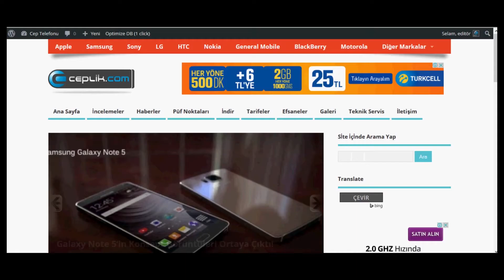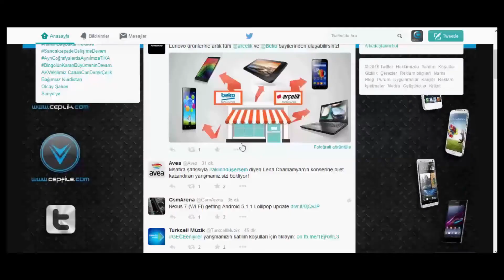Nokia E72 Modeline Nasıl Format Atılır?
Bir dönemin efsane modellerinden Nokia E72'nin nasıl formatlanabileceğini paylaştık.